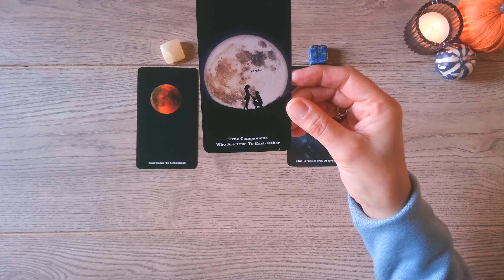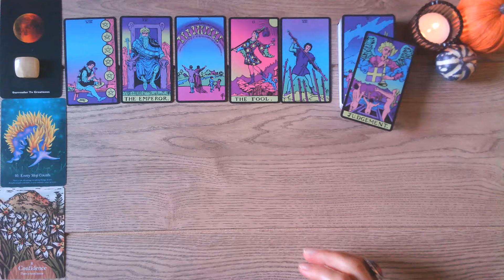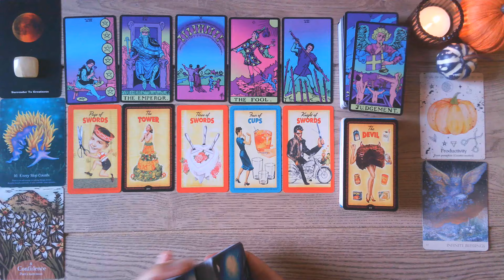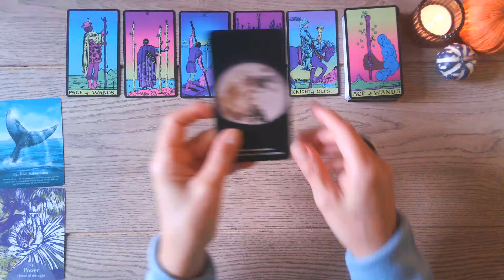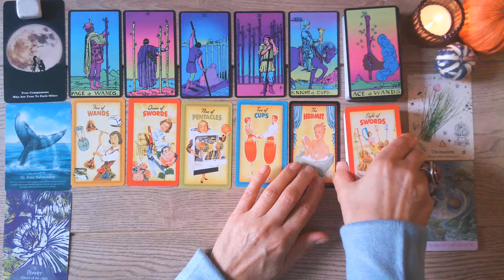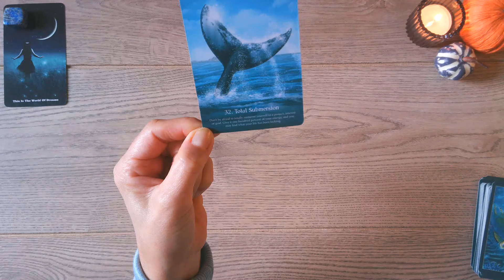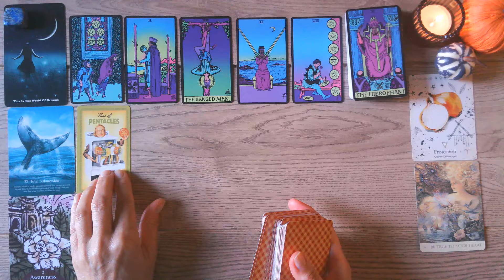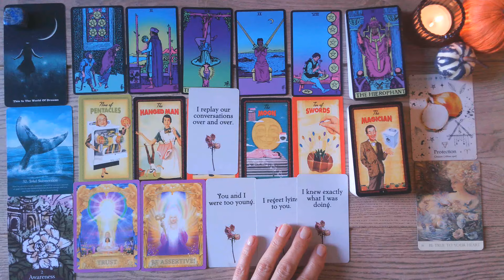🫖WHAT'S THE ☕TEA☕ ON YOUR PERSON?🫖 WHAT ARE YOU NOT SEEING?🌚 PICK A CARD: LOVE TAROT🌚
🌹👉You May also enjoy my reading :💗 How Are You On Their Mind And Their Next Action Towards You ?

🌈In today's reading we are asking what's the tea on your person, what are they hiding / not revealing, what are you not seeing , what's really going on with them ? 🥰

🙏If you feel that you would like to donate to the channel to help it to grow and continue to offer guidance, then please use the Super Thanks Button by clicking on the three dots under the video. But  although gratefully received, it's never expected. 🙏
👉Time Stamps:
0:00 Introduction
01:26 Pile 1 - Orange Calcite
22:55 Pile 2 - White Howlite
41:32 Pile 3 - Lapis Lazuli